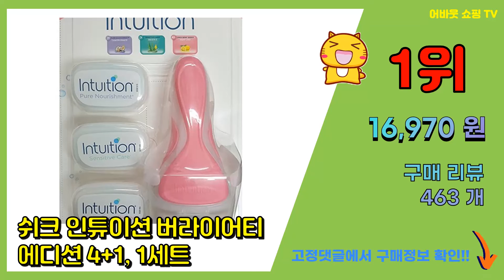쉬크인튜이션제모기 추천 판매순위 Top10 || 가격 평점 후기 비교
❤️❤️❤️요즘 가장 많이팔린 쉬크인튜이션제모기 추천❤️❤️❤️

[00:01]
10위. 쉬크 인튜이션 제모날 레몬베리 3입, 1개 [7,320원]

[00:06]
9위. 쉬크 인튜이션 너뤼시먼트 여성면도기 + 날2p, 1개 [9,550원]

[00:11]
8위. 쉬크 인튜이션 코코넛 혼합기획팩(날4입+면도기) + 눈썹칼 4입, 단품 [17,900원]

[00:16]
7위. #[KT알파쇼핑]인튜이션 미니언즈 제모기+날1입 (2중 1택), 그린(알로에)   [9,900원]

[00:21]
6위. 쉬크 인튜이션 미니언즈(쉐어버터)기1+날1입, 단품 [6,430원]

[00:26]
5위. 쉬크 인튜이션 제모기(레몬베리), 단품 [10,470원]

[00:31]
4위. 쉬크 인튜이션 내추럴 혼합기획팩(날4입+면도기) + 눈썹칼 4입, 단품 [17,900원]

[00:36]
3위. 쉬크 뉴 인튜이션 내추럴 여성면도기|리필 택1 _FM, 면도기_날 2개 내장 [10,550원]

[00:41]
2위. 쉬크 인튜이션 센서티브 케어 우먼스 레이저 리필 2개입 포함, 1개, 1개 [11,680원]

[00:46]
1위. 쉬크 인튜이션 버라이어티 에디션 4+1, 1세트 [16,970원]